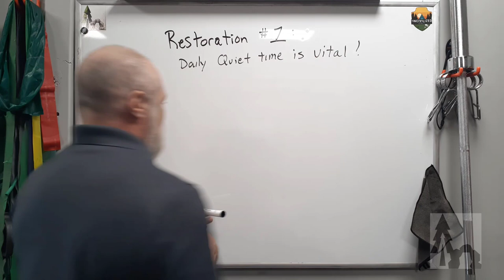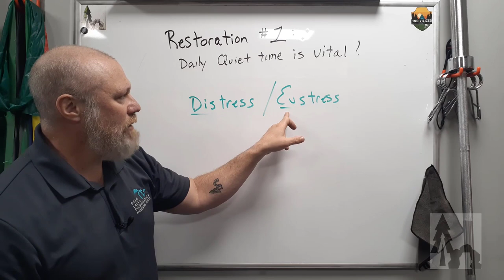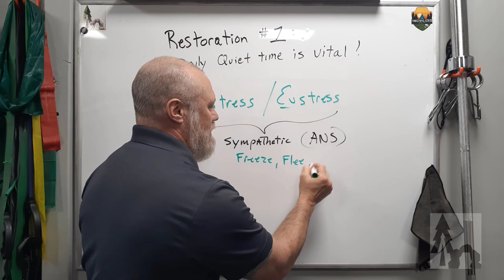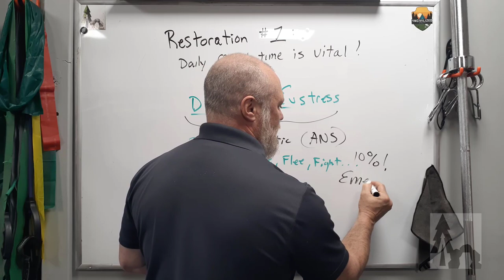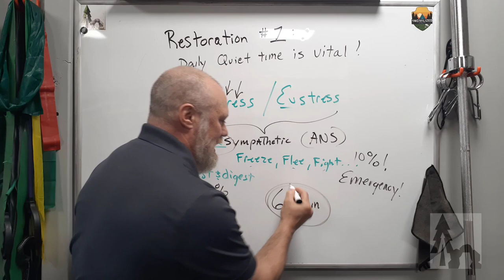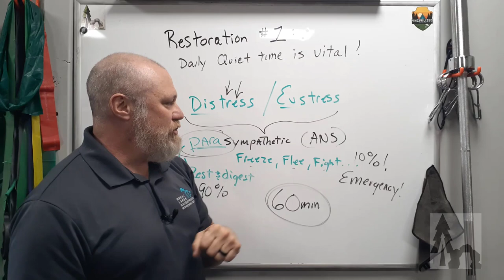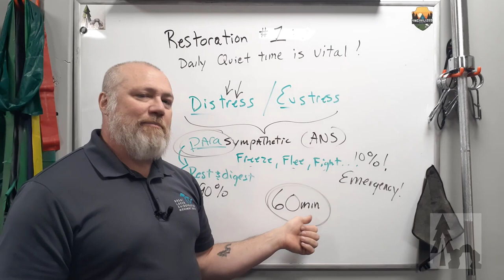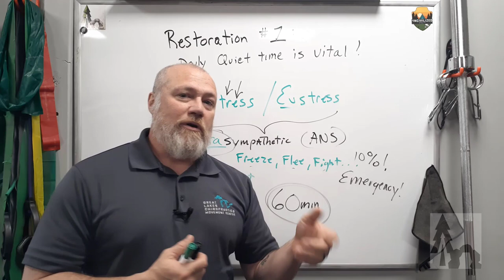Good stress/Bad stress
Uncivilized Restoration #1- Daily Quiet Time is Vital

Life is stress. The stresses of daily living come in two flavors: "bad" stress (distress) that drains our energy and "good" stress (eustress) that paradoxically builds our energy.

While everyone shares common, animal reactions to certain stresses, everyone also has a unique relationship to various stressors.